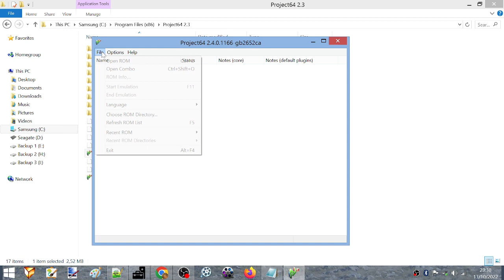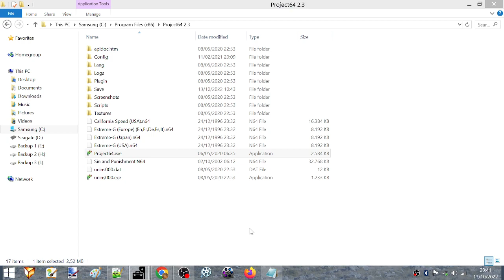California Speed (Nintendo 64). NTSC (60 FPS). Single Race. Los Angeles. Time: 2:30.68.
0:17 The attempt starts.
0:27 Single Race selected.
0:34 Los Angeles selected.
3:17 Race over. Total time shown.
3:32 Initials entered.